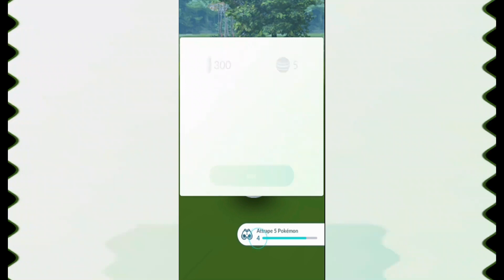voici 10 nouveaux Pokemon que j'ai attrapé dans Pokemon GO #2